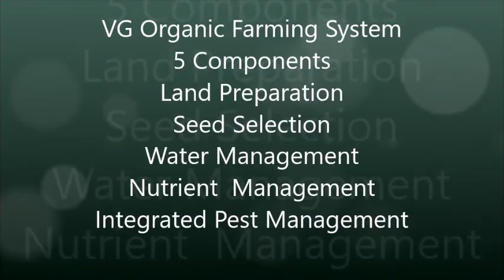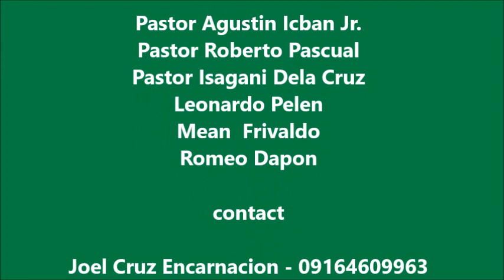VGOFS - Irrigated Rice Production 1st Crop (Difference of Organic Farming vs Traditional Farming)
A model farm in san isidro, nueva ecija using full harvest microbial inoculant and full harvest root and leaf fertilizer. Applying the VG Organic Farming System Protocol.

Here is the 5 Components
1. Land Preparation
2. Seed Selection
3. Water Management
4. Nutrient Management
5. Integrated Pest Management

The pioneer organic product in the industry and first certified organic product by OCCP.

best used in the following:
Aquaculture
Livestock
Plant Crop
Fruit Bearing and Waste Management